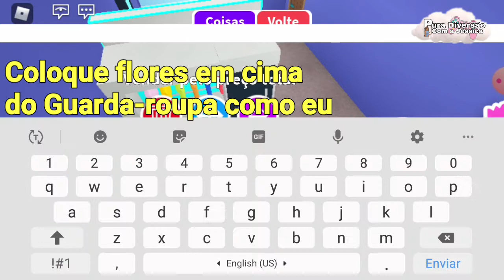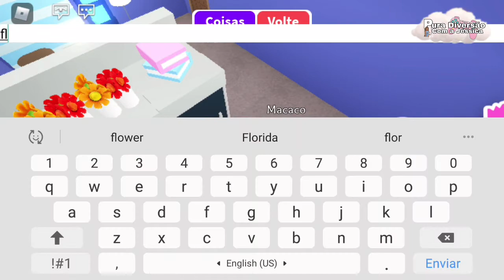COMO FAZER um ROUPEIRO PERSONALIZADO [Adopt me]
Ooolá Galera!

😱Hoje eu vou ensinar a como fazer um Guarda-roupa Personalizado! No adopt me!

🌈Mais informações sobre o vídeo:
🍁Apps que ultilizo para fazer a capa: PicsArt

🍁Apps que uso para editar o vídeo: PowerDirector

🍁App para Gravar a tela:Gravador de tela- Gravar tela, Filmar a tela (Xrecorder)

🔔Como fazer Parte do canal?

•METAS•
✅2,030 Mil
☑️3,000 Mil